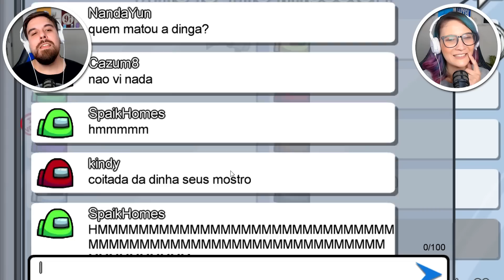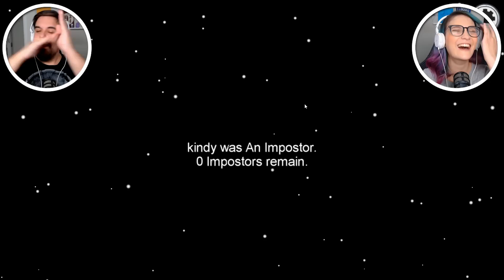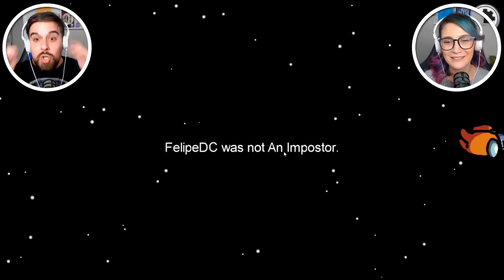O Inocente MAIS Perdido! - Among Us Ft. Cazum8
Quer conhecer o inocente mais perdido em Among Us? XD

Among Us é um jogo grátis para celular e PC em que um grupo de jogadores devem concluir os objetivos para arrumar a nave. Mas entre esses jogadores, existe um impostor!

Xiruleibes